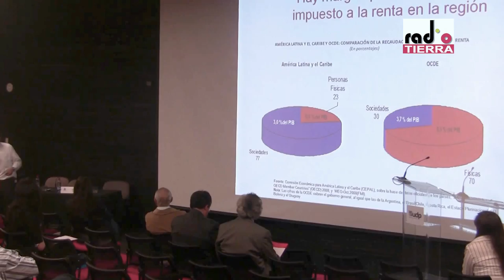El "otro" Chadwick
Nota sobre la inauguración del primer Congreso Sudamericano de Corresponsales que se realizó en la UDP. El ministro Andrés Chadwick dio su particular punto de vista sobre el movimiento estudiantil a los corresponsales extranjeros. 25/10/2011.